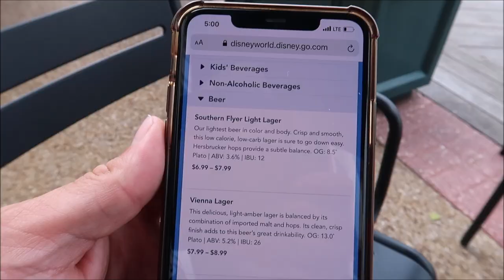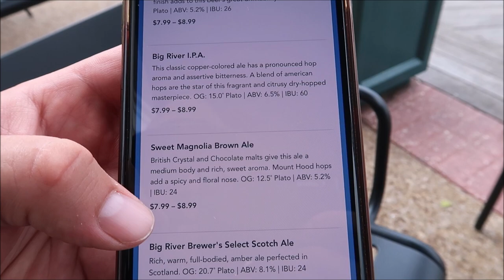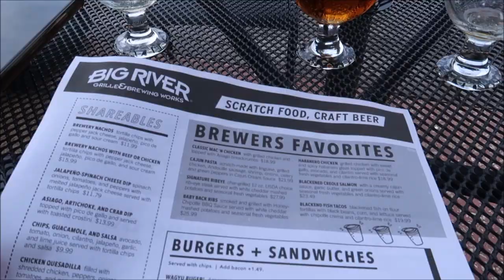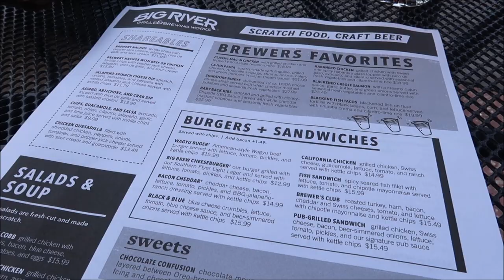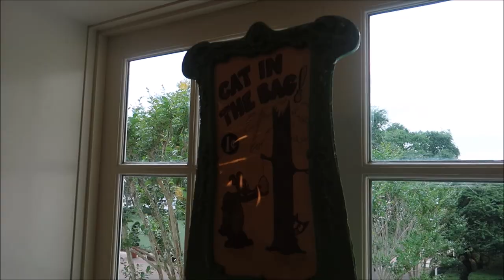Disney's Boardwalk Resort Micro-Brewery | Big River Grill & Brewing Works 2021 | Beer Flights & Ribs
Enjoy handcrafted drafts and mouth-watering fare at the only working brewpub at Walt Disney World Resort.

Take a seat in the indoor dining area or relax on the waterfront outdoor patio as you chow down on sumptuous twists on American pub grub classics, like barbequed ribs served with white cheddar mashed potatoes.

The children’s menu features kid-friendly fare like hamburgers, hot dogs, chicken sandwiches, pasta and grilled cheese.

Pair your meal with one of the award-winning, handcrafted ales and lagers brewed on the premises. Favorites include the Big River I.P.A and the seasonal Sweet Magnolia American Brown Ale—you can ask to try them all. An extensive selection of wines, margaritas and specialty cocktails are also available. Guests must be 21 years of age and over to enjoy alcoholic beverages.

Brewmaster in Action
Watch the onsite brewmaster craft 5 specialty beers through floor-to-ceiling glass windows.

3211 Vineland Rd
PMB# 244

Mike Wennmacher

Prinsez54

Liz Walsh

Eric Eggink

Bobby Preteau

Chad Jennings

Rachel Son

Chris p

Stacy Ludwig

Ryan Tyler

Victoria Thompson

ERNIE NOLTE

Mike Elliott

Robert Belliveau

Tina Spicer

Edward Williams

Kayla Barnett

Kristi Mikle

James Connelly

Regina & Michael

Ann Kennedy

Jill Burns

Guy Turnquist

Shane Hebert

Christine Beebe

Rachel Warde

Lorraine Bonacorsi

Sheryl Potter

ScubaCat3

Texas Takes

Dawn Fawcett

Jesse Burrows

Brock Belinske

Tracey Armstrong

Thomas Young

Mary Place

Keith Lousley

Tiffany Balbuza

Dalton Elethorp

Erin Bowman

Steve W

Brock shipley

Andrew Frueh

James Emory

Catherine&Chris

Gary Woodruff

Wendy Reinmiller

Joe Doyle

Marcie Lee

JT McWilliams

Theresa Asperti

Kate Francis

Will Culbertson

Phillip Beaulieu

April King

Stephanie Wheeler

Jonathan Wyman

Sparrøw Rollins

Dustin Whitfield

Jeff Blacker

Joe Couture

Shawn Nava

Alexondra Lee

Ron Fox

Nickr2190

Mark

Tracie Hess

Lee Taylor

Jennifer Stewart

Googly BearKEB

Rollerblades451

It’s Pat

Brian H

Rebecca Anderson

Jenny Walter

Ashley Short

Jon May

Lisa A

Tamara Janowski

Jenni

Ian Boldsworth

Kim Wilson

Mat Piscatella

Amanda AJ

Heather Ludwig

Bill Barsh

Bobby Tyning

Sarah

Kirk Hofeling

Josh

Sherman_117

Janet S.

Ashley Whitaker

Stacie Webster

Patricia Jean

Joy Frye

Blake McAskill

Alli Nivison

Britt Graves

Paige Elliott

Chris Yobb

Bronwyn Hayes

Arthur Childs

Jessica Fox

ALEXSANDRA WATSON

Troy Parker

Kevin K.

The Zimmermans

tabetha p